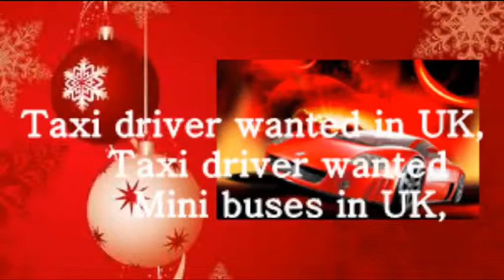Minibuses services in UK, Landon Taxi driver jobs, online booking services in UK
Here is good services of Minibuses services in UK, Landon driver jobs, online booking services in UK